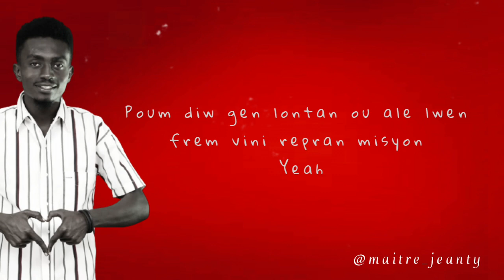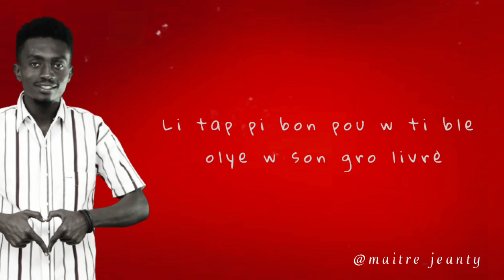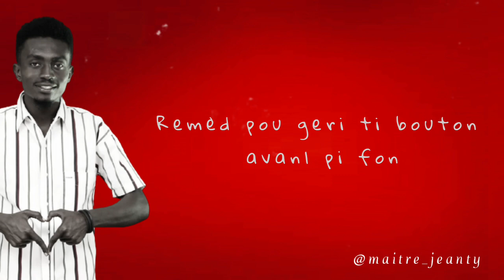MAÎTRE JEANTY - I AM RAP ( Fè Lapè)